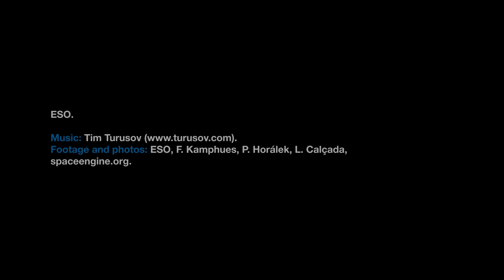ESOcast 152 Light: ESO’s VLT Working as 16-metre Telescope for First Time (4K UHD)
The ESPRESSO instrument on ESO’s Very Large Telescope in Chile has used the combined light of all four of the 8.2-metre Unit Telescopes for the first time. Combining light from the Unit Telescopes in this way makes the VLT the largest optical telescope in existence in terms of collecting area.

This ESOcast Light takes a quick look at this milestone.

Credit:
ESO

Editing: Nico Bartmann.
Web and technical support: Mathias André and Raquel Yumi Shida.
Written by: Nicole Shearer and Richard Hook.
Footage and photos: ESO, F. Kamphues, P. Horálek, L. Calçada, spaceengine.org.
Directed by: Nico Bartmann.
Executive producer: Lars Lindberg Christensen.